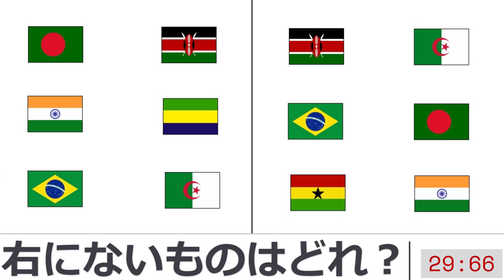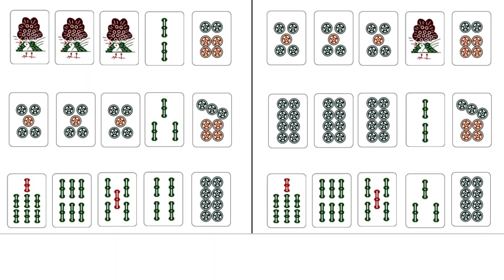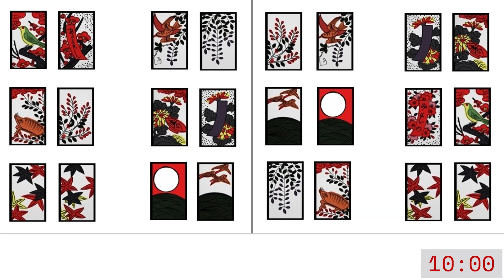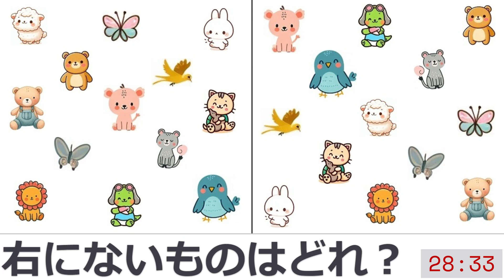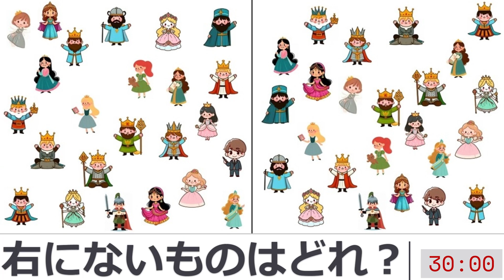【脳トレ左と右の違い探し0009】今の子たちって、トランプを修学旅行に持って行ったりするのかな？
現在このチャンネルでは、簡単な脳トレゲームを中心にアップしています。

『脳トレ１０問一つだけの花【難易度★☆☆☆☆～★★★☆☆】』は、『一つしかない花のイラストを探す』脳トレゲームです。
『脳トレ１０問左と右の違い【難易度★☆☆☆☆～★★★★☆】』は『左側にしかないイラストを探す』脳トレゲームです。
『猫トレ１０問【難易度★★☆☆☆～★★★★★】』は『同じ猫のイラストが奇数であるものを探す』脳トレゲームです。
『猫トレ簡単Ⅹ【難易度★☆☆☆☆～★★★☆☆】』は『同じ猫のイラストが２つあるものを探す』脳トレゲームです。
『脳トレ自己像幻視（ドッペルゲンガー）探し【難易度★★★☆☆～★★★★★】』は『左右反転しているイラストを探す』ゲームです。
『ショート動画脳トレ１問【難易度★☆☆☆☆～★★★★★】』は１問だけの脳トレゲームです。
※難易度はあくまで目安ですｗ

動画内で使われているイラスト等は、自分で書いたもののほかに、商用利用フリーの素材を使わせていただいています。
猫や人や花のイラストは、秋華神社サイトの方でダウンロードもできます。